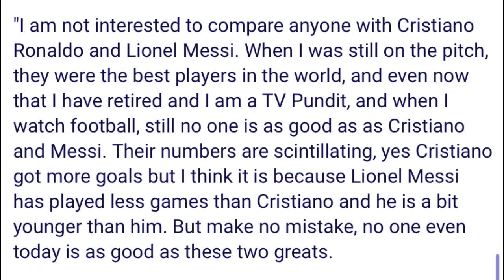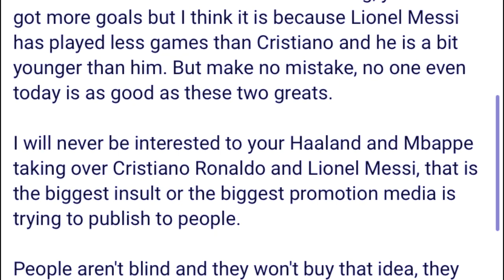bitar u player barim ka germany halor ka jing pyn iapher ki briew ia u ronaldo bad u messi